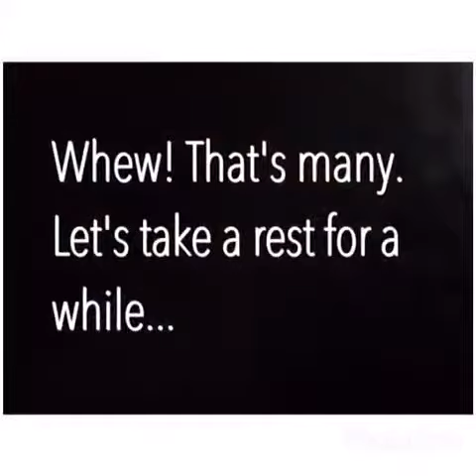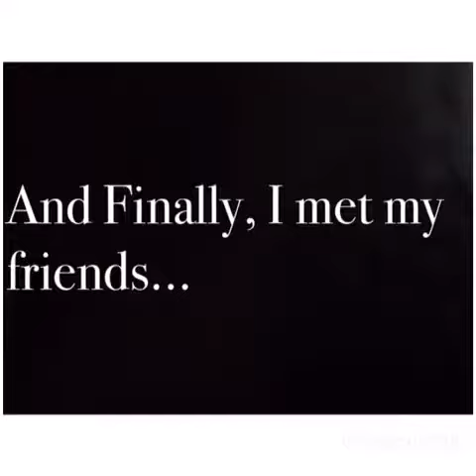Motorcycle diaries (envi ed)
Video presentation for Environmental presentation